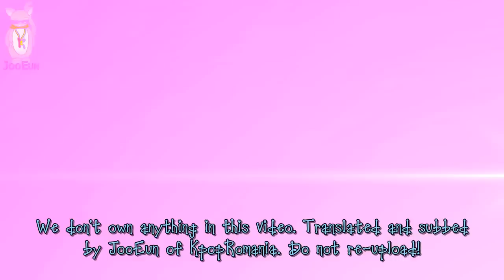NS Yoonji - Don't go back with Romanian subs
Cititi, va rog !
OK, stiu ca din traducere nu prea reiese (aka n-are sens, it's k-pop, helloo!), dar eu cam asa am interpretat melodia : tipa e cu un tip. tipul are o fosta prietena. fosta il vrea inapoi si el nu stie ce sa faca. tipa il roaga sa nu se intoarca la fosta . punct. :)